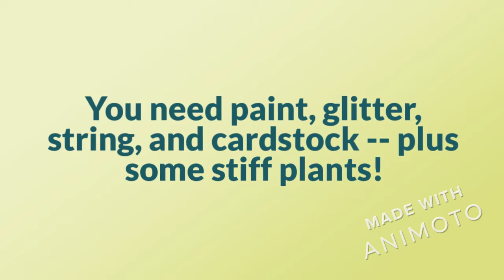Nature Art for Kids [Fireworks Painting Activity]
This easy kids craft using acrylic paints, glitter ... and a group of plants as your paintbrush!

So part of the fun is going on a family nature walk together before you start the craft.

Be sure to choose plants that are stiff and won't bend immediately when you press them against the cardstock.

We used bold, bright colors here. It's easy to make this a Fourth of July by using red, white, and blue paints.